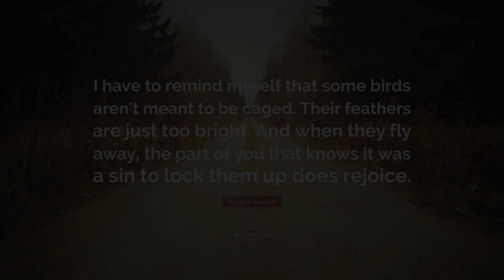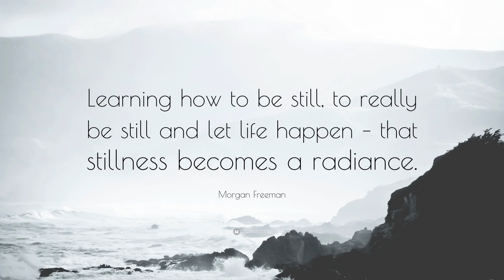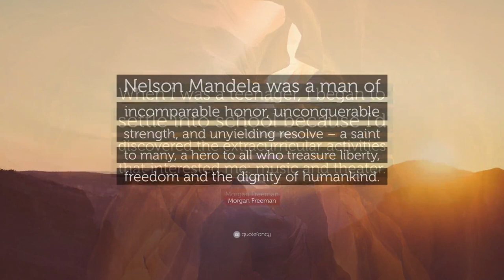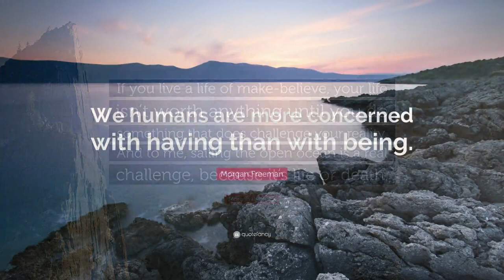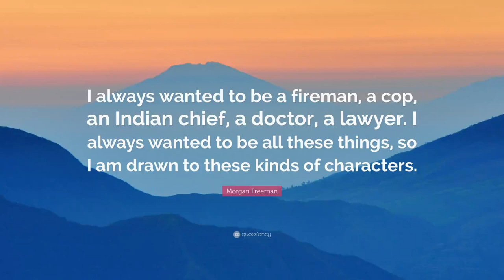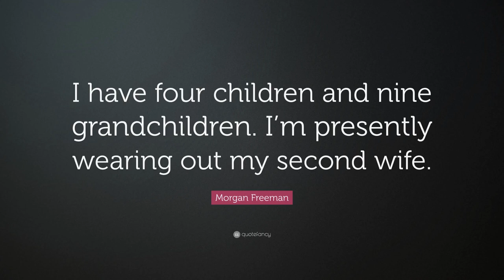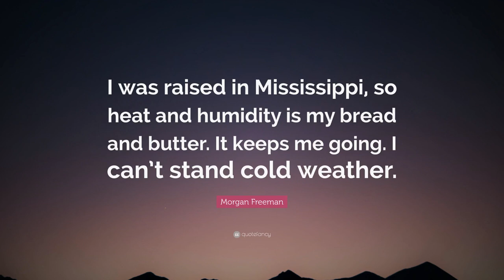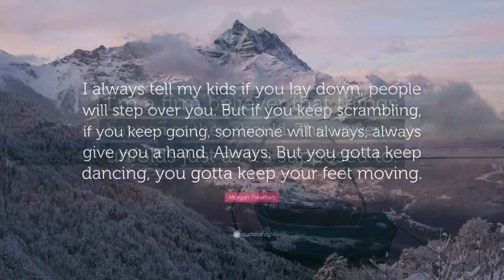TOP 50 MOTIVATIONAL & POWERFUL Morgan Freeman Quotes | THAT WILL INSPIRE YOU - (MUST WATCH)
TOP 50 MOTIVATIONAL & POWERFUL Morgan Freeman Quotes | THAT WILL INSPIRE YOU - (MUST WATCH) | EDUCATIONAL & MOTIVATIONAL

IF YOU HAVE ANY QUESTION ASK IT IN THE COMMENT BOX I WILL ANSWER YOU AS SOON AS POSSIBLE.